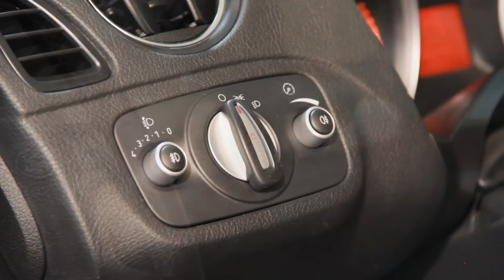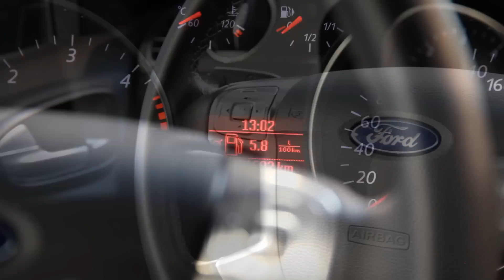Ford S-Max atlantikblau 7-Sitzer 2012